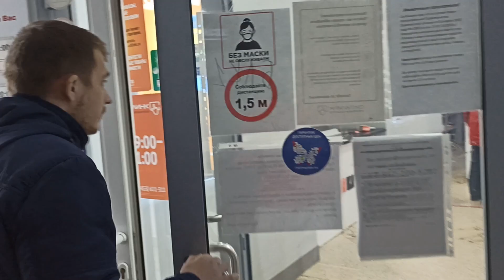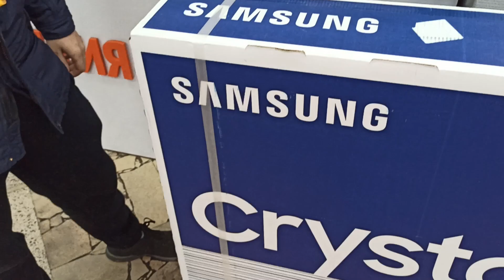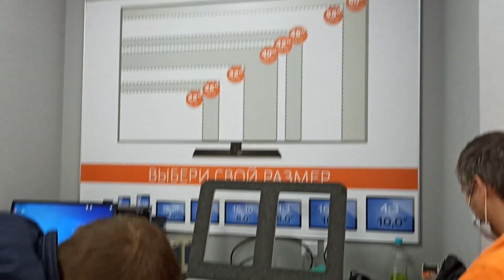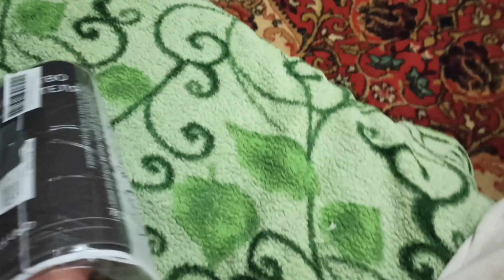✔КУПИЛИ ОГРОМНЫЙ ТЕЛЕВИЗОР 4К(70 ДЮЙМОВ)UHD SAMSUNG.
В этом видео мы покупаем телевизор 70 дюймов 4к.
Samsung Crystal UHD.
Телевизор Samsung UE65TU8500U 70" (2020)
Пишите всем отвечу!